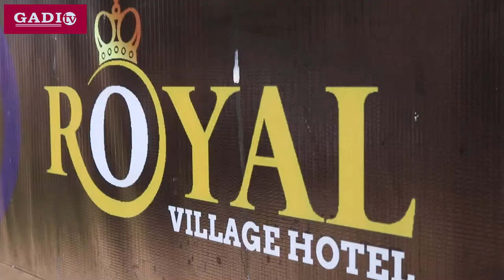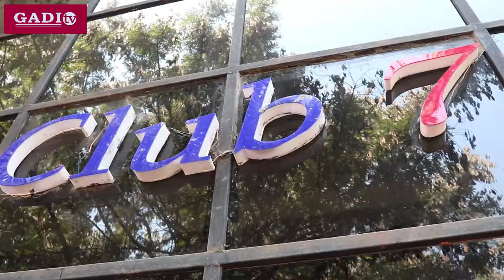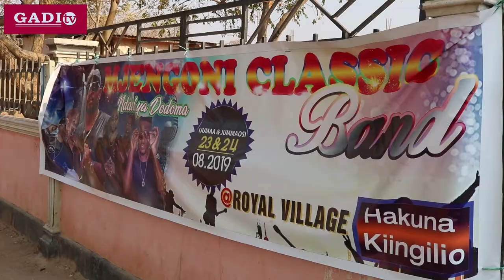KISHINDO KIKUU CHA BURUDANI NDANI YA MJI WA DODOMA ZABAKI DAKIKA ZAKUHESABIKA.